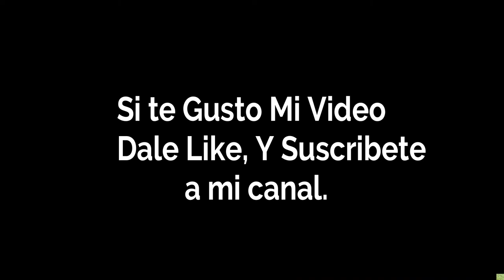LA PELEA💪 DE el cacique de la junta E IVAN ZULETA/ Solo Voz 💯💯 Oficial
BATALLA DE VERSOS IVAN ZULETA & DIOMEDES DIAZ

COLOMBIA - BOGOTA -  ARUBA -
PANAMÁ - ARGENTINA - ECUADOR
VENEZUELA